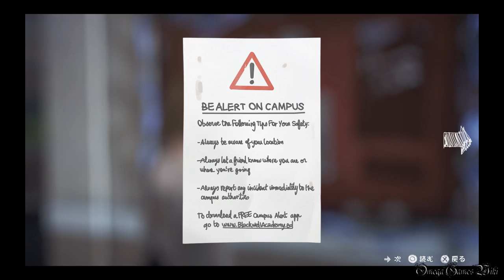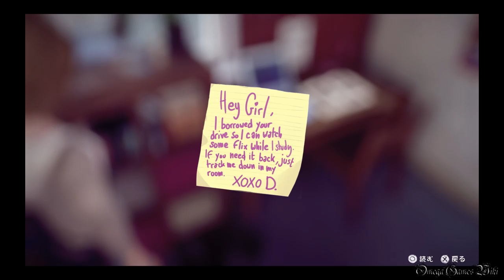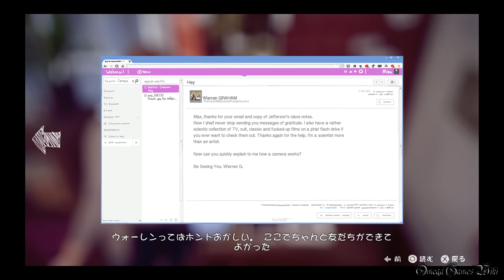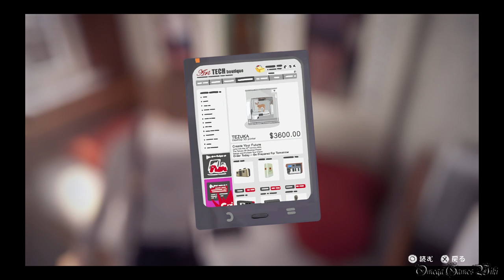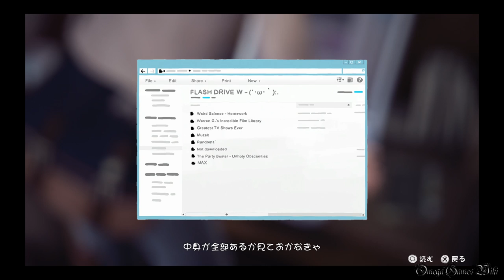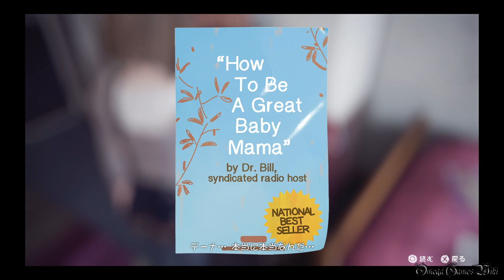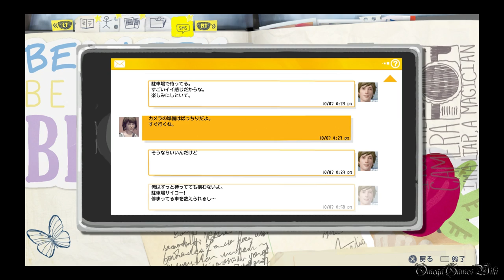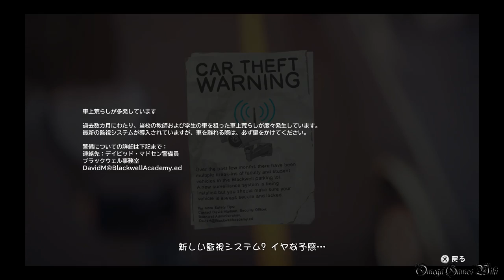【日本語版】LIFE IS STRANGE（ライフ イズ ストレンジ） - #3 Episode 1 サナギ③（女子寮、駐車場）/Crysalis③（プラチナトロフィー攻略）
エピソードとても長いので、動画はエリア別で分けています。
Until Dawnと似たような感じで、選択肢によって後ほど（次のエピソード）違うイベントが発生します。

Part 3：
Episode 1 サナギ③/Crysalis③
エリア： 女子寮、駐車場

収集品/オプション写真（EPISODE 1 全10枚）：
5) 鏡に映る自分 5:44
6) ビクトリアの写真 9:18
7) ボールが割った窓ガラス（イベントあり） 14:35
8) 汚れた窓の落書き 18:25

- ゲームタイトル： LIFE IS STRANGE（ライフ イズ ストレンジ）（PS4）
- 発売日： 2016年3月2日 (日本語版)
- 価格： PS4ダウンロード版・4400円
- ジャンル： アドベンチャーゲーム
- ESRB： Cero D
- 開発： DONTNOD Entertainment
- 販売： スクウェア・エニックス